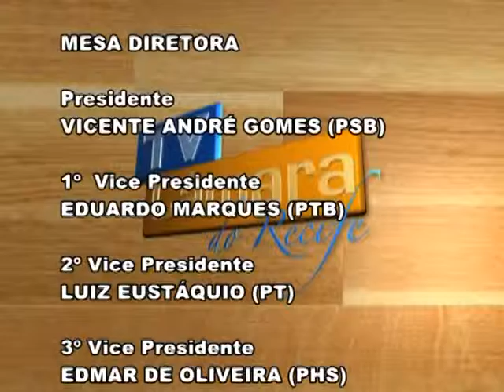TV Câmara do Recife - 13.11.2015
Assista ao TV Câmara do dia 13.11 e confira:

A homenagem de Henrique leite à empresária Glorinha Aguiar.
E  Michele Collins marca os trinta anos de fundação da rádio Evangélica FM